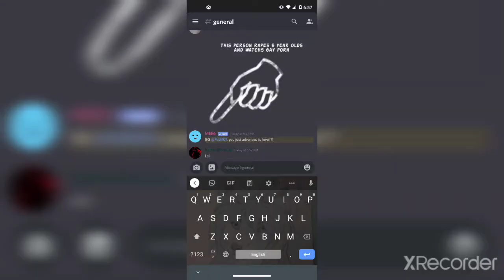less cringe part 2 I think 🤔